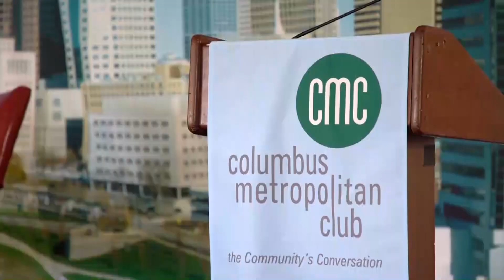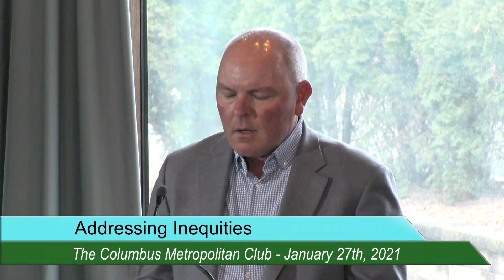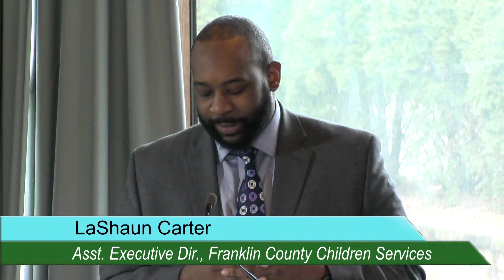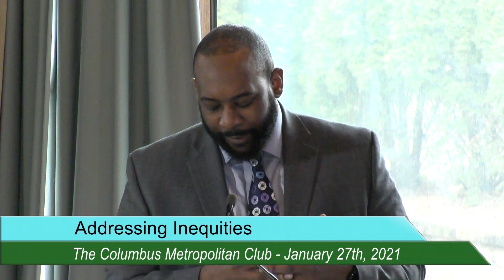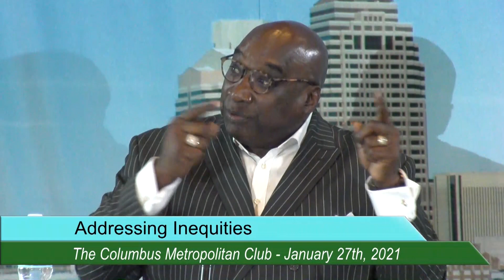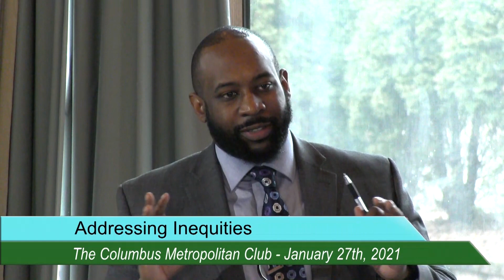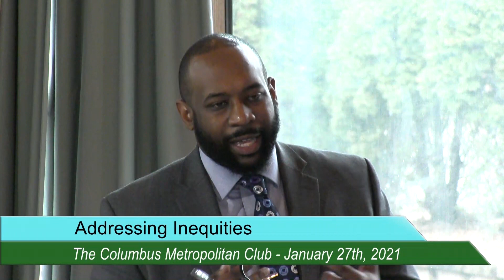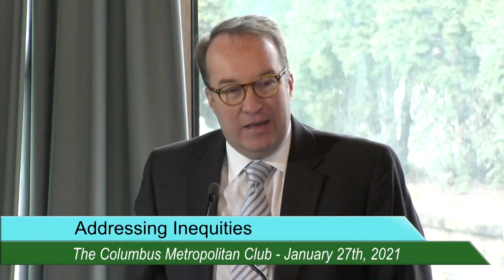Addressing Inequities; Racism, Where Do We Go From Here?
Recent tragic events have brought equity and racial justice into focus as the critical issue of our time.  Emotions run high as we recall lives lost at the hands of those designated to protect and serve... causing us to reflect upon our own personal attitudes and state of privilege… and acknowledge systematic inequities persistent in our midst.
Ultimately, we must work together to empower change in our community.
Chris Suel, Program Manager, My Brother’s Keeper, Department of Neighborhoods, City of Columbus,
Adrienne Hood, Community Activist, Mother of Henry Green;
Jerry Saunders, Sr., CEO, Africentric Personal Development Shop,
with host LaShaun Carter, Assistant Executive Director/Chief DEI Officer, Franklin County Children Services.